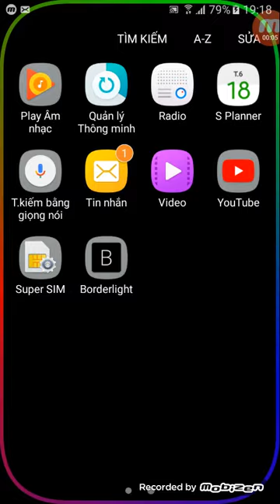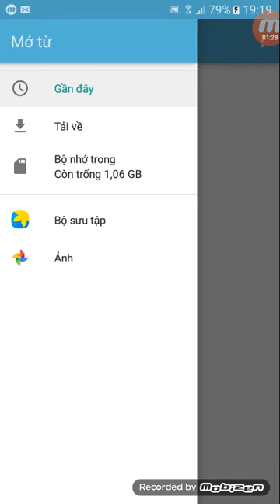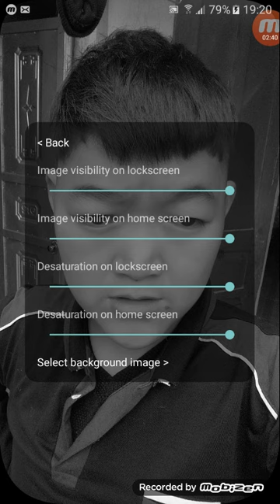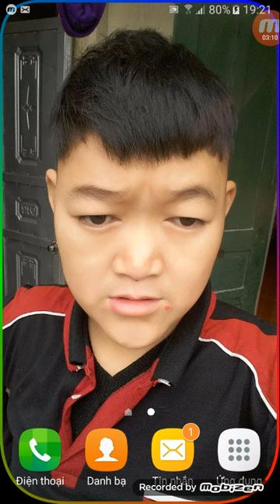Teemo | CÁCH CÀI VIỀN LED( RGB ) NHẤP NHÁY CỰC ĐẸPTRÊN ANDROID